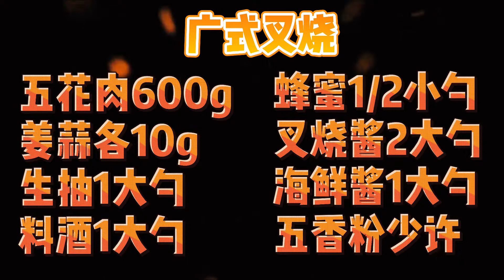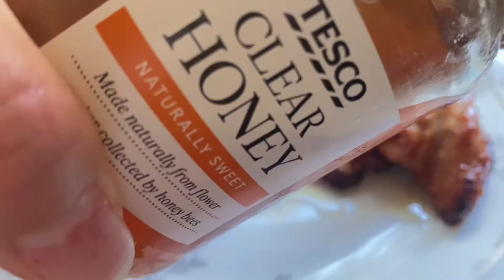【廣式叉燒】|【Char Siu】|在家就能做簡單美味的廣式叉燒|手把手教你製作好吃的蜜汁叉燒醬|Jasparation 【Eng Sub】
广式叉烧，Char Siu
五花肉/猪颈肉600g，pork belly/pork shoulder 600g
姜蒜各10g，ginger & garlic 10g each
生抽1大勺，light soy sauce 1tbsp
料酒1大勺，cooking wine 1tbsp
蜂蜜1/2小勺，honey1/2 tsp
叉烧酱2大勺，Char Siu Sauce 2 tbsp
海鲜酱1大勺，Hoisan Sauce 1 tbsp
五香粉少许，five spice powder （a little bit）

空气电炸锅180度20分钟
air fryer 180°C 20 mins